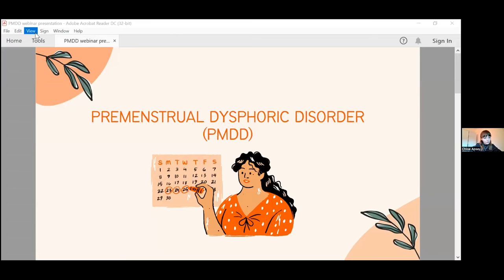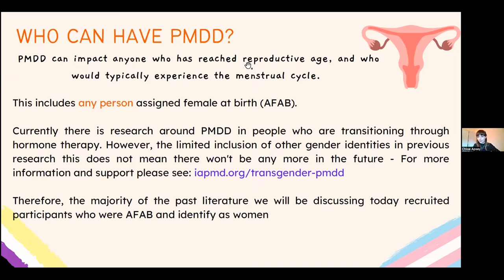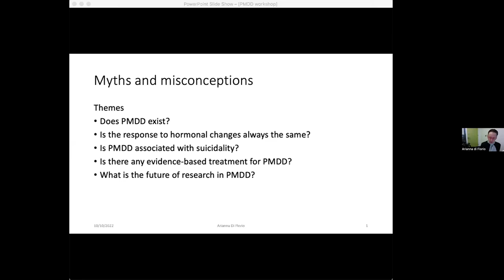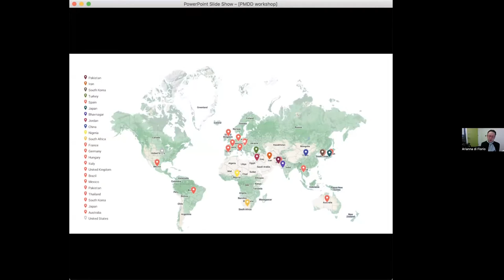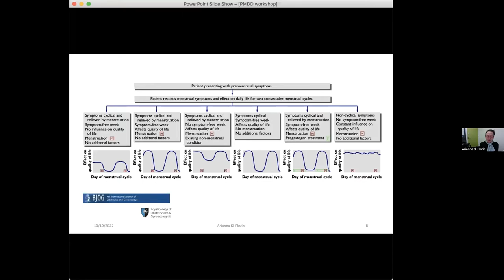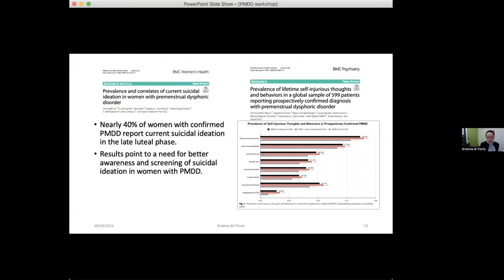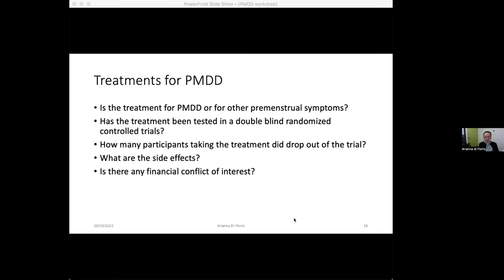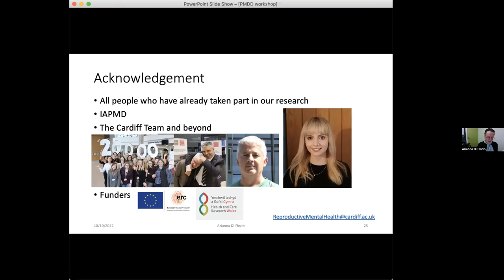PMDD: Myths and misconceptions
Hear from our researchers at Cardiff University and guest speaker Laura Murphy, Director of Education and Awareness at the International Association of Premenstrual Disorders).

Laura has lived-experience of Premenstrual Dysphoric Disorder (PMDD) and shares her story in the hopes of raising awareness of PMDD.

She is joined by our host, Professor Arianna di Florio, lead researcher of the Reproductive Mental Health Programme at Cardiff University, and Research Assistant, Chloe Apsey.

Arianna and Chloe launched a new study into PMDD in September 2022 - PreDDICT (Premenstrual Dysphoric Disorder - indicators, causes and triggers)

What is PMDD?

Premenstrual Dysphoric Disorder (PMDD) is a mood disorder that is estimated to affect around 5.5% of women and people who experience periods. That’s around 80,000 people in the UK.

PMDD is directly linked to the menstrual cycle – however, it is not a result of a hormone imbalance but is believed to be a severe negative reaction to the natural fluctuations of oestrogen and progesterone that occur in the cycle.

Take part in research

Do you live with PMDD? Or maybe you have experience of Severe PMS? Help us make a difference to future diagnosis, treatment and support by taking part in our research today